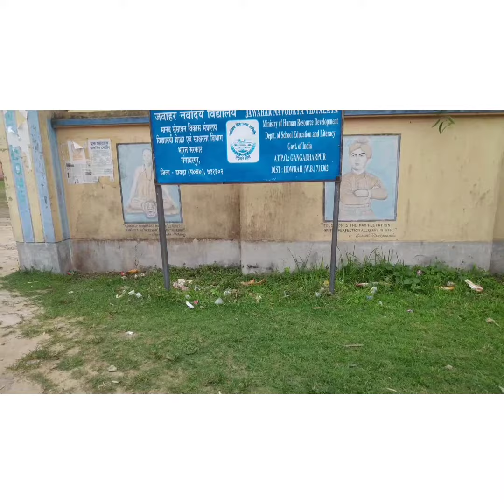ডেলিভারীর পর প্রথম বেরোলাম।।☺️কোথায় গেলাম।।🤗..